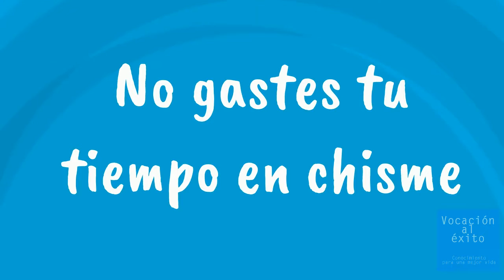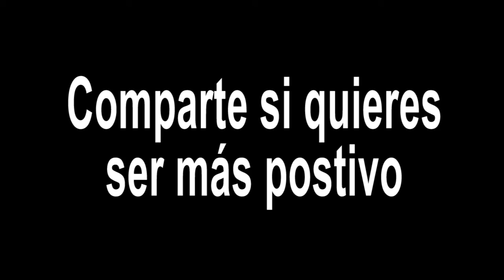10 formas de ser más postivo cada día- lista animada | Resumen de libros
Listado de sugerencias que puedes implementar en la vida diaria para ser más feliz, más positivo. | Resumen de libros de negocios para emprendedores y superación personal.